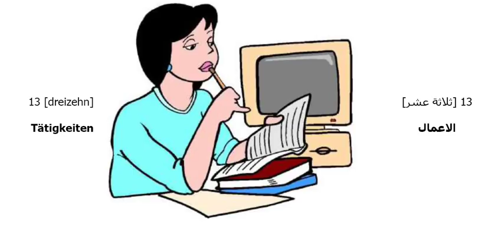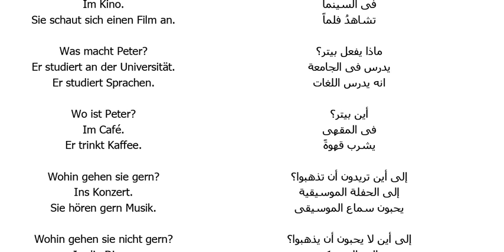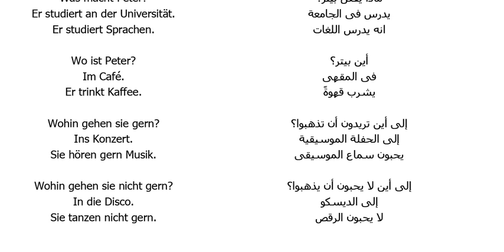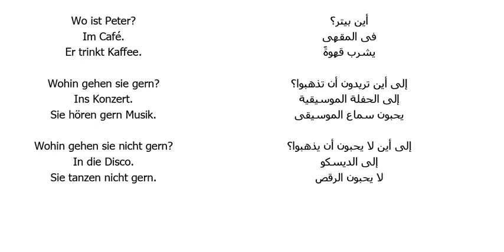الدرس الاعمال 13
تعلم اللغة الالمانية- Learn German - Deutsch lernen
Book 2
ليصلك كل جديد اظغط على اشتراك
لقد قسمت الفيديوهات الى قوائم تشغيل حتى يسهل الوصوا اليها فيما بعد ودة اللينك